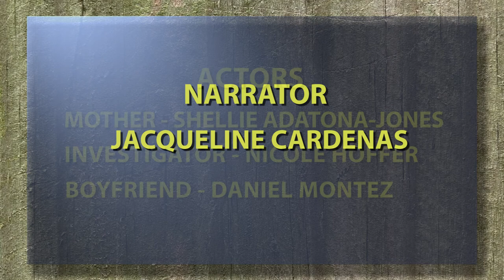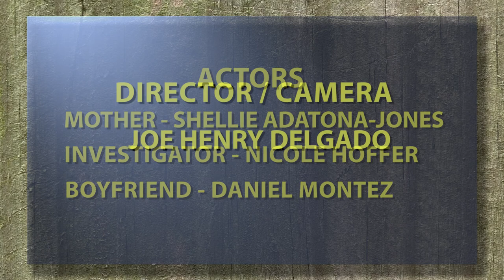RCCL Walkthrough Inspection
Training video for Residential Child Care Licensing  Walk-through Inspection of a residence. Client Texas Department of Health and Human Services.
Director/Camera/Editor Joe Henry Delgado